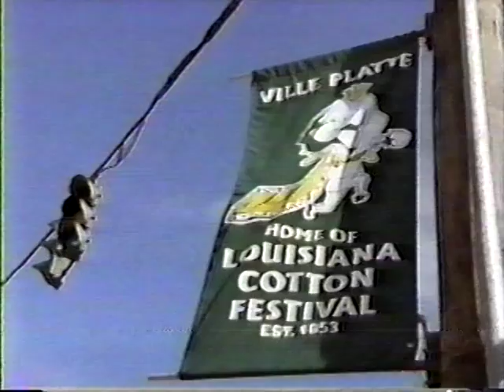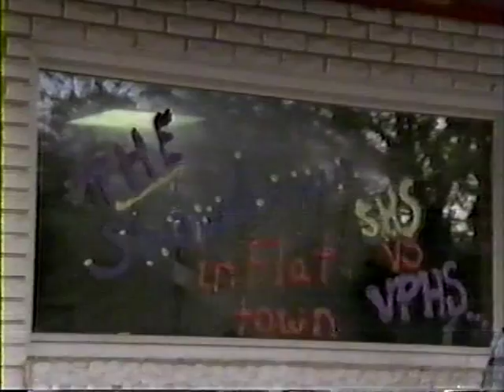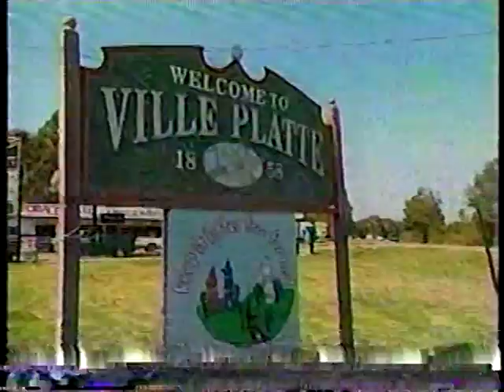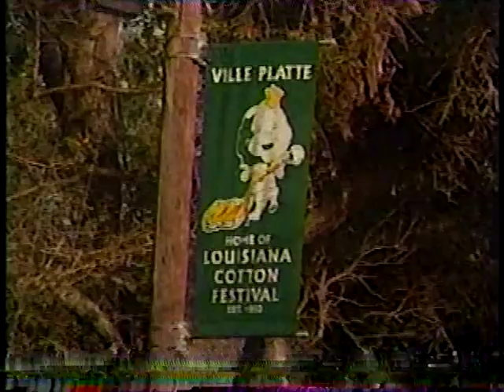NFL FILMS PRESENTS THE TEE COTTON BOWL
Description NFL films did a feature on the Tee Cotton Bowl along with the Football Network and a personal message by the late, great Steve Sabol